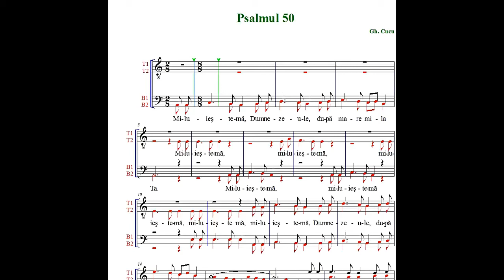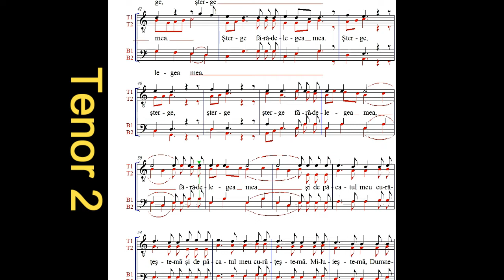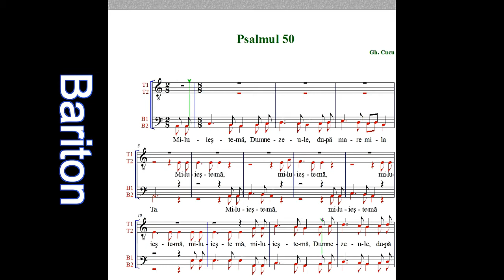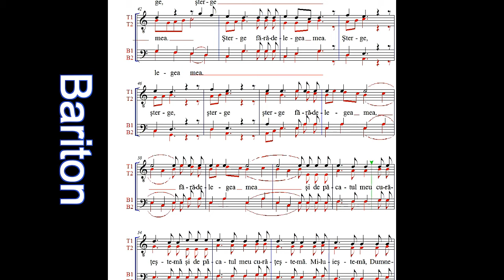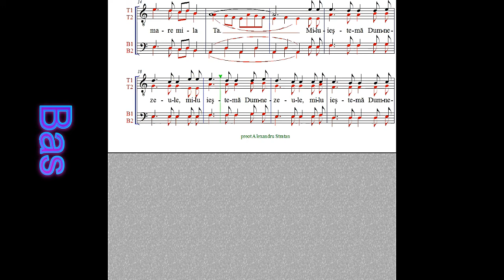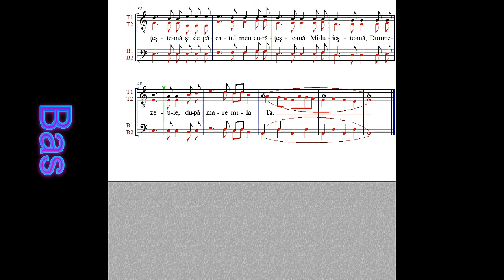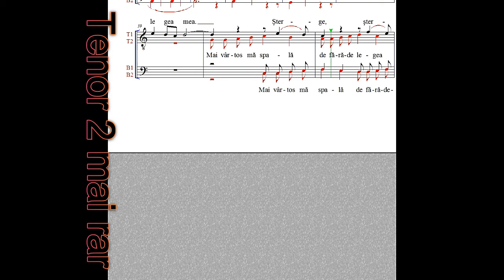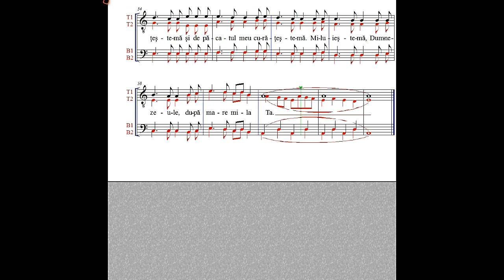Miluieste-ma, Dumnezeule de Gh. Cucu Psalmul 50